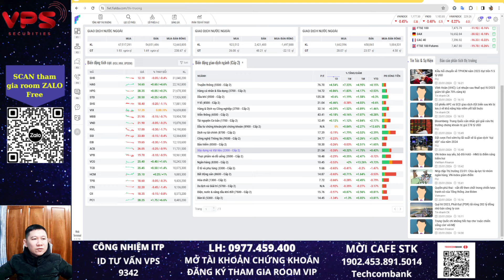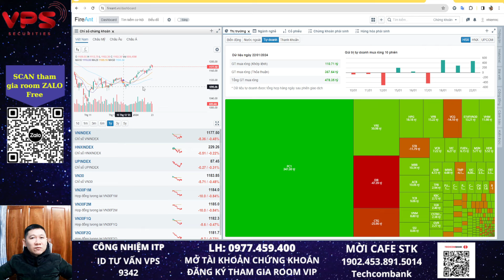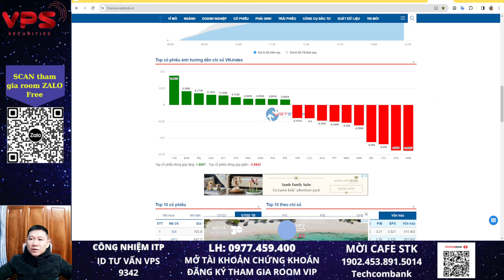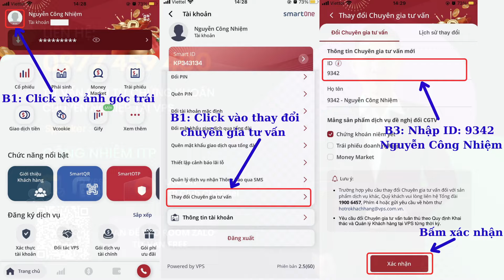Bản tin chứng khoán hôm nay | Phân tích cổ phiếu tiềm năng | Nhận định thị trường và VNINDEX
Trong video bản tin chứng khoán hôm nay Công Nhiệm sẽ đưa ra những quan điểm nhận định của cá nhân về thị trường chung, phân tích những cổ phiếu có tín hiệu mua bán trong ngày hôm nay và phân tích những cổ phiếu tiềm năng để giới thiệu cho anh/chị những cơ hội để tham khảo đầu tư cũng như tránh rủi ro với những cổ phiếu có tín hiệu bán ngắn hạn. Video là nhận định trong ngày  23/01/2024 nên chỉ có thể tham khảo đầu tư trong thời gian ngắn hạn.

Thị trường chứng khoán là những quyết định đầu tư mang yếu tố thực chiến cả ở chiều mua và chiều bán. Mỗi cá nhân cần tự đưa ra quyết định đầu tư dựa trên những tiêu chí đầu tư khác nhau. Vì vậy những chia sẻ về những cổ phiếu có tín hiệu mua bán và phân tích cổ phiếu tiềm năng chỉ mang yếu tố tham khảo. Anh/chị cần tự chịu trách nhiệm với những quyết định đầu tư của bản thân để có thể hành động mua bán đúng để tìm kiếm lợi nhuận trên thị trường chứng khoán này. Chúc anh/chị đầu tư chứng khoán hiệu quả.